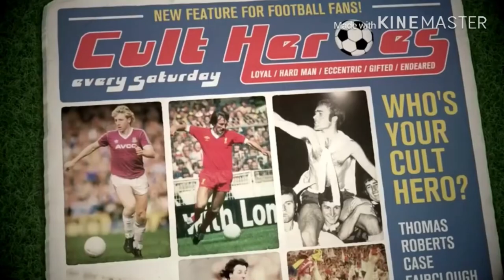Steve Bull - Wolves & England Goals - Wolverhampton Wanderers’ Top Goalscorer of all Time